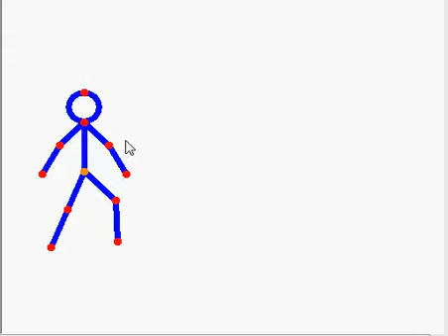Stick Figure Battle #1.avi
Enjoy this very short stick figure battle!